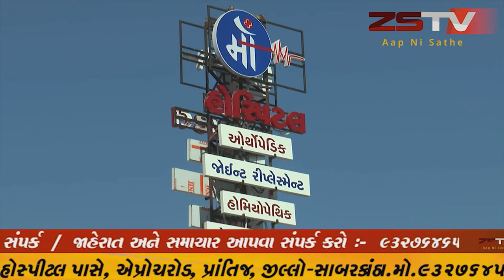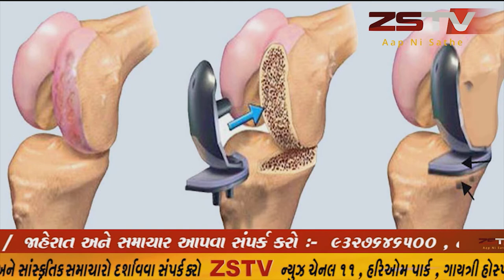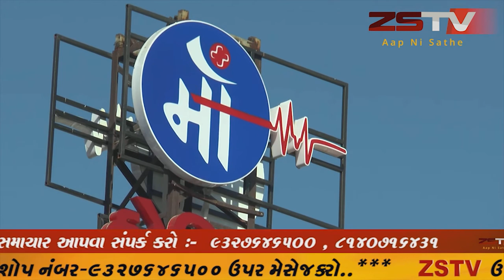જામનગર ના વાલસુરામાં નેવી વિકની ઉજવણી કરવામાં આવી.